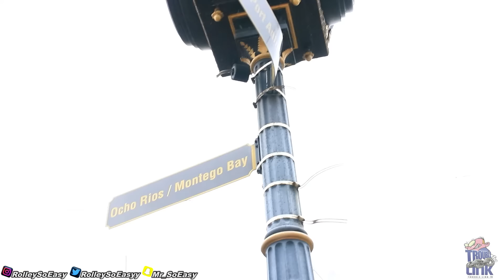Weird Questions In Jamaica | St Mary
Weird Questions In Jamaica